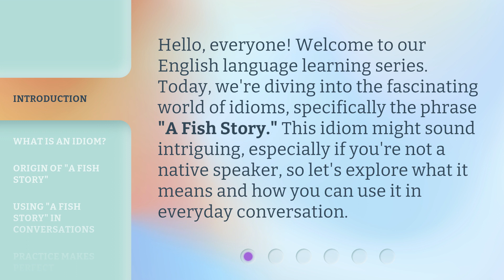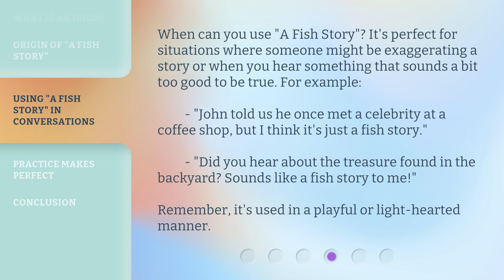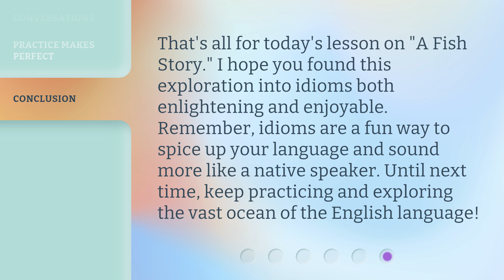Exploring Idioms: "A Fish Story" Unveiled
Dive into Idioms: Unveiling 'A Fish Story' • Embark on an exciting journey as we unravel the hidden meaning behind the idiom 'A Fish Story.' Discover the fascinating origins and usage of this popular phrase that will leave you hooked!

00:00 • Introduction - Exploring Idioms: "A Fish Story" Unveiled
00:32 • What is an Idiom?
00:59 • Origin of "A Fish Story"
01:22 • Using "A Fish Story" in Conversations
01:53 • Practice Makes Perfect